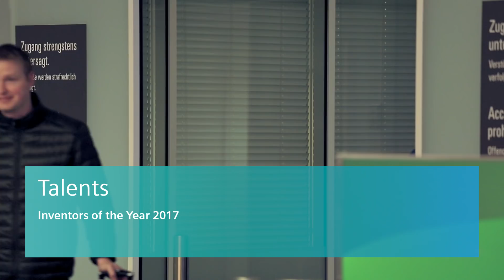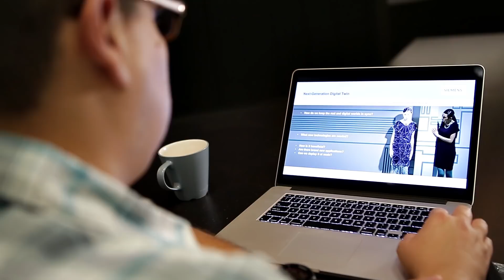AI for the quintessential twin - Inventors of the Year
Digital twins are the research area being explored by Arquimedes Canedo (36) of Siemens Corporate Technology in Princeton, New Jersey (USA). The digital twin of a product provides many benefits in automation and control: The twin, in virtual form, accompanies the product throughout its life cycle, starting with the idea and extending through production, maintenance and even disposal, which creates more efficiency on all levels. A digital graph devised by Arquimedes Canedo automatically links different digital twins to one another. For this, Canedo has been named Inventor of the Year 2017 in the Talent category.